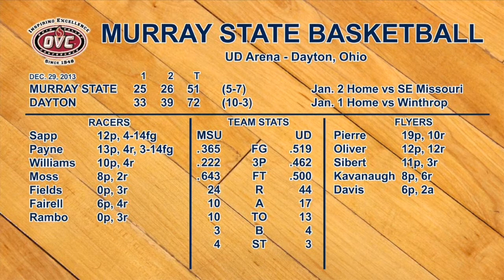Racer Report with Steve Prohm 12/31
In this mini edition of the Racer Report, GoRacer.com host Dave Winder sits down with Head Coach Steve Prohm to discuss the loss against Dayton and the upcoming schedule.